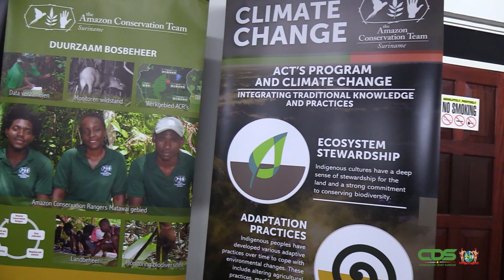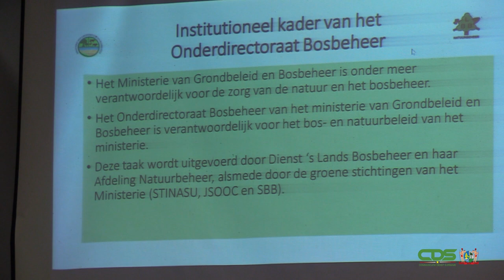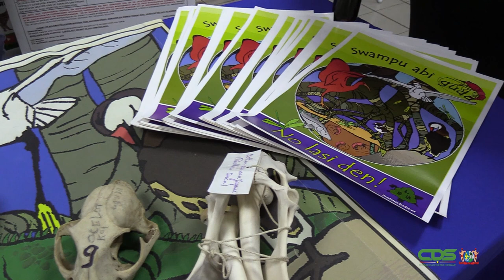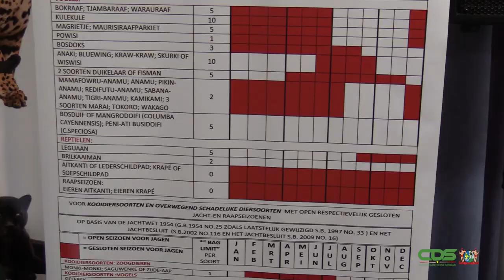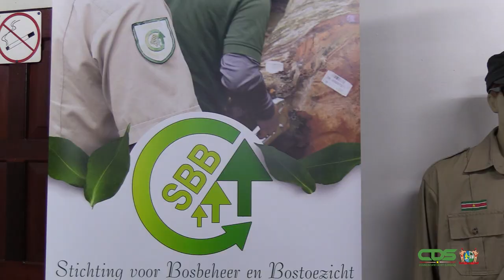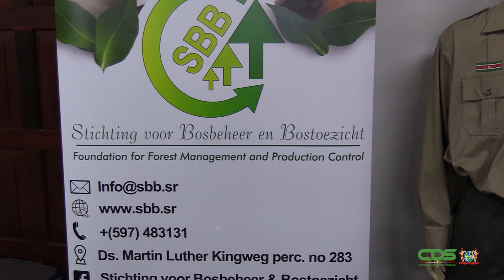WERELD MILIEUDAG SCHIJNT LICHT OP AANPAK MILIEUKWESTIES